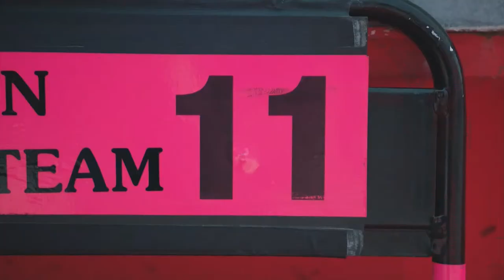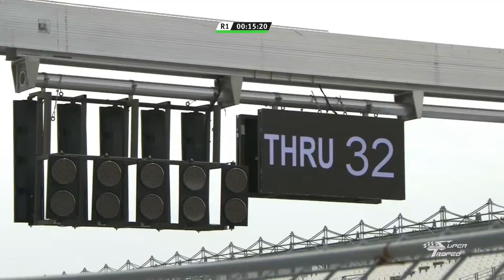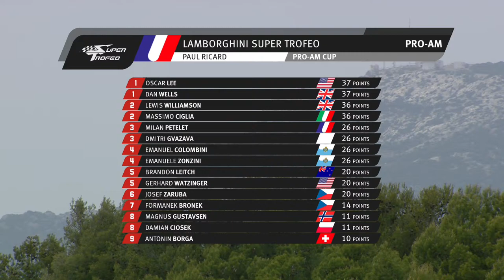Lamborghini Super Trofeo Europe 2022 - Paul Ricard , Race 1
Watch live Race 1 of the second Round of Lamborghini Super Trofeo Europe 2022 from Paul Ricard.